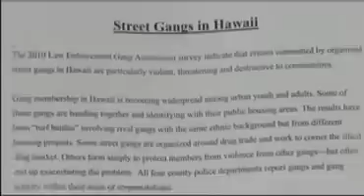Gangs of Hawaii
A report by Minna Sugimoto

Watch Hawaii News Now on air and online every weekday, 5pm, 6pm and 10pm H.S.T. and weekends at 5pm & 10pm.